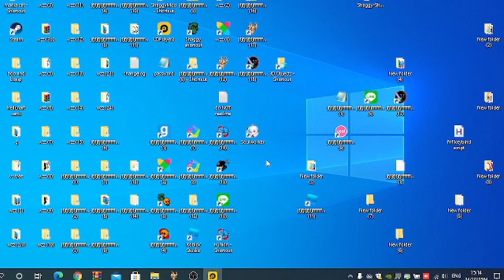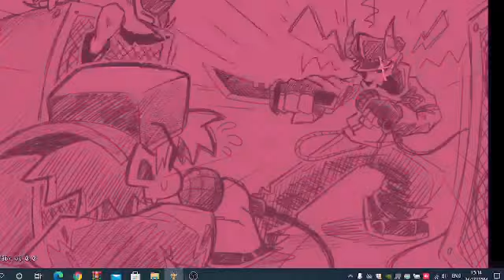tabi hd มาแก้มือbf แต่tabiมาแก้มือก็แพ้